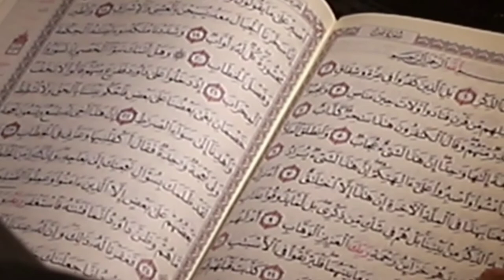|Message of the day|short message deep lines|SADIA RASHID|